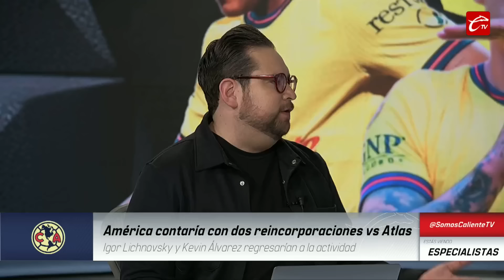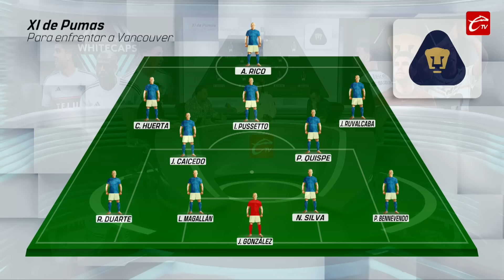A PUMAS LE CAMBIA LA CARA EN LA LEAGUES CUP, TRAS VENCER A VANCOUVER | LOS ESPECIALISTAS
⚽️ Los equipos mexicanos quieren defender la LigaMX en la LeaguesCup, hoy iniciaron los Pumas con una victoria ante Vancouver. ¿Quién se quedará con el título?